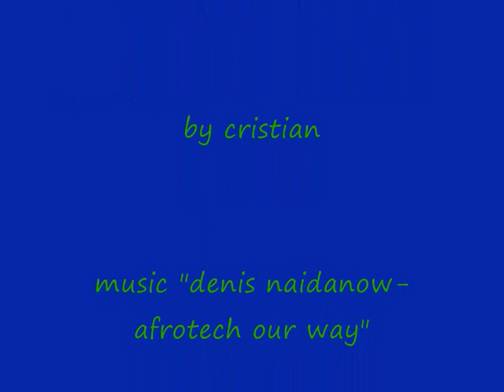tuning cars denis naidanow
all about music cars and money